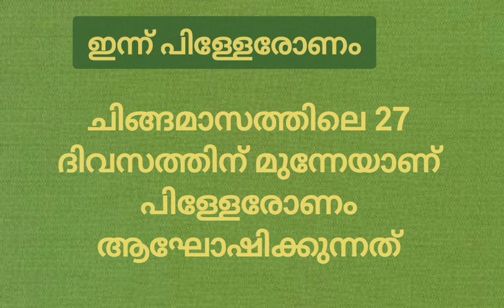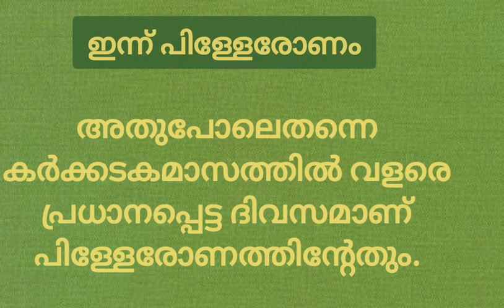💯ഇന്ന് പിള്ളേരോണം ഒരു ഓർമ്മപെടുത്തൽ/ പിള്ളേരോണം/ഓണം/